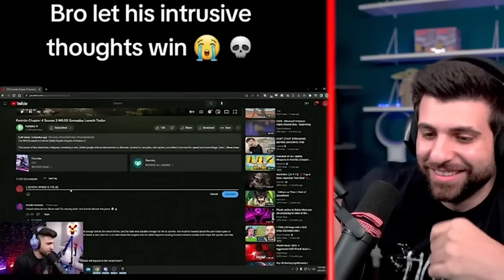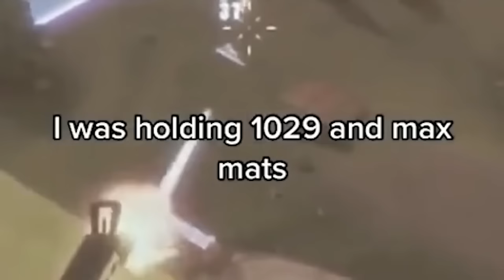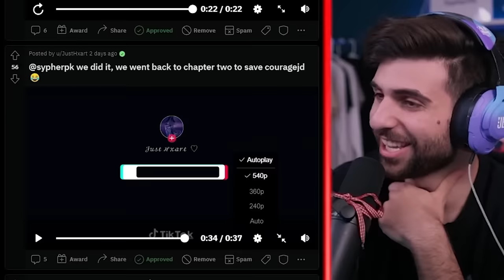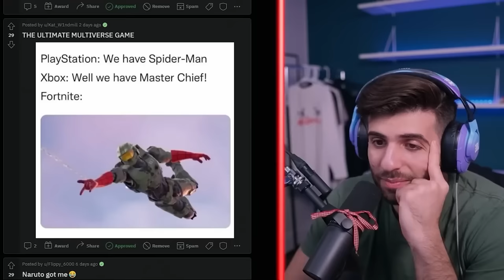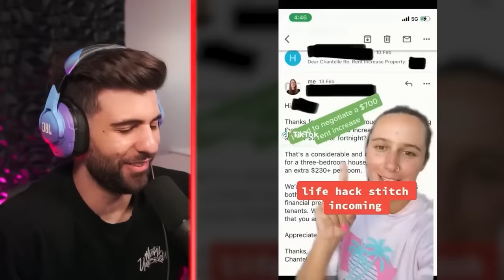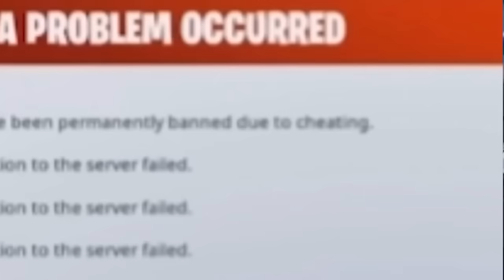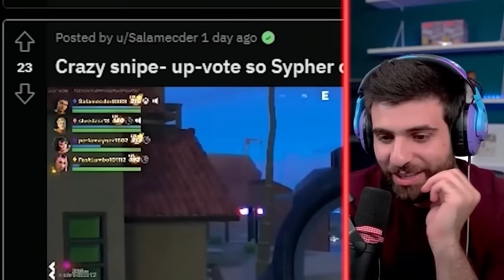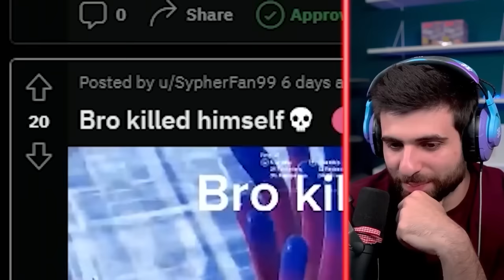1 HOUR of the BEST Fortnite TikToks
Today I'm reacting to one hour of the BEST Fortnite TikToks from throughout the years!

Edit by: Nicole